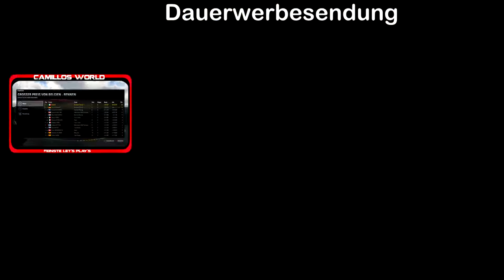🏎 [Formel 1 2017 LP] Das zweite Rennen in Nass #36 (COOP)